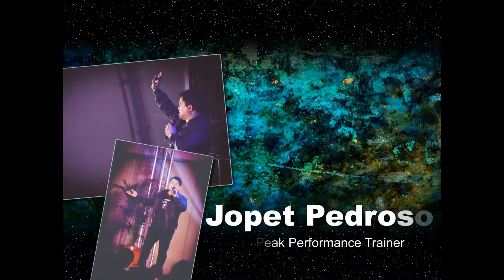Xtrm Xponential 2016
Live It Up - Owl City
Sound recording
SME
On behalf of: Kemosabe Records